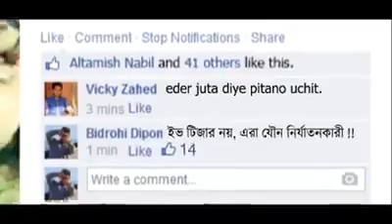ইভটিজিং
যেমন কুকুর তেমন মুগুর